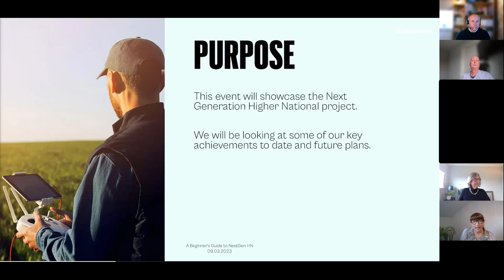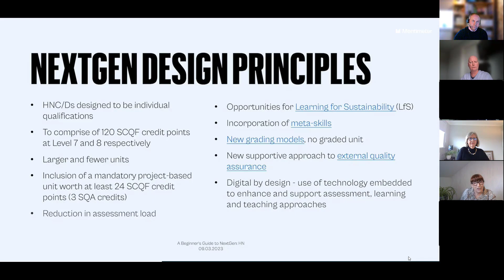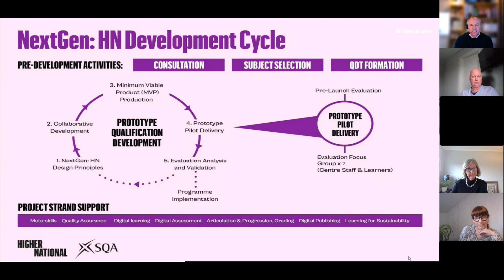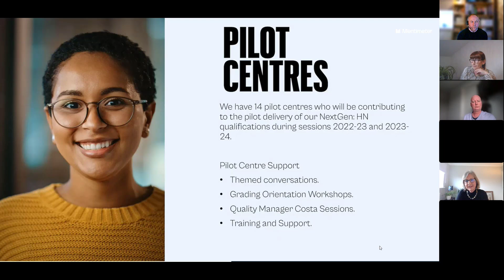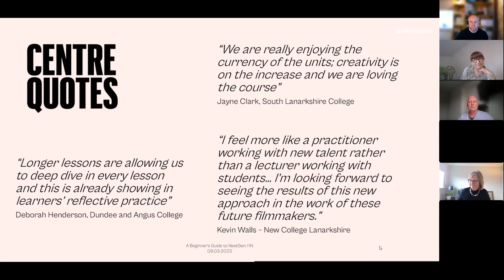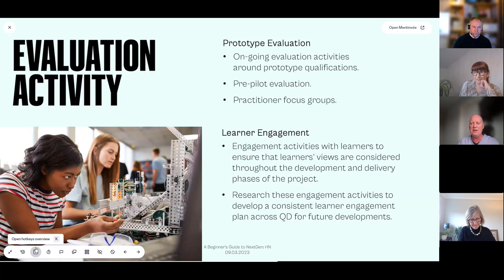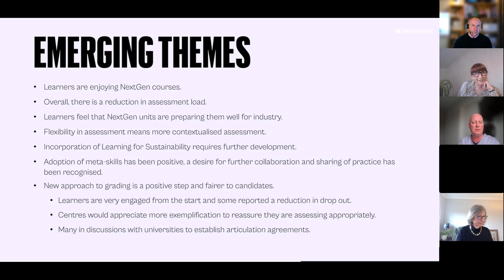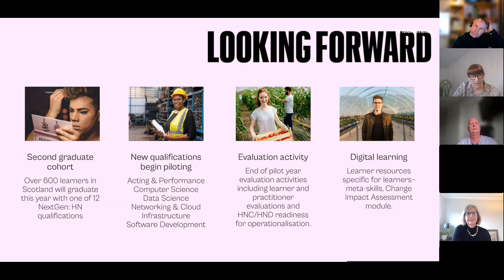NextGen: HN Beginner's Guide webinar – March 2023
Watch a recording of our 'Beginner's Guide to the Next Generation of Higher National Qualifications' webinar. Aimed at those from Scotland's colleges, employers/trainer providers and universities who are new to NextGen: HN, it provides an opportunity to learn all about the project and what we are aiming to achieve.